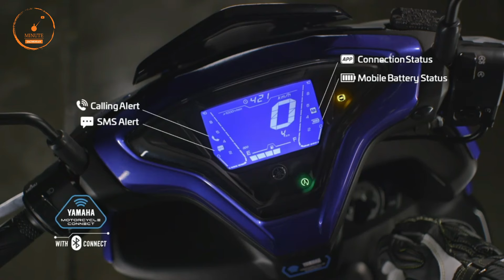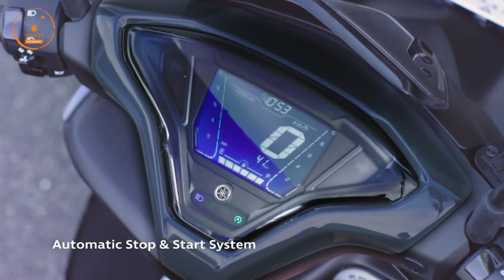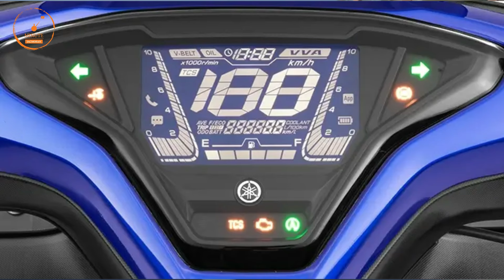New Yamaha Aerox 155 S Variant Launched 💥- 3 Big Changes | Price | New Updates | Aerox 155 s version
Yamaha Aerox 155 new model
Yamaha Aerox 155 s variant
Yamaha Aerox 155 s version
Yamaha Aerox 155 s model
Yamaha Aerox 155 new model 2024

1 lakh sports bike in india,
sports bike in india under 1 lakh,
1 lakh sports bike in india 2024,
2 lakh sports bike in india,
2 lakh bike in india 2024,
2 lakh under sports bike,
300cc sports bikes in india,
3 lakh sports bike in india,
4 lakh bike in india
600cc sports bikes in india,
600cc bikes in india,
600cc bikes in india 2024,
mt15
Yamaha bikes
r15 v4 vlog
Kawasaki bikes